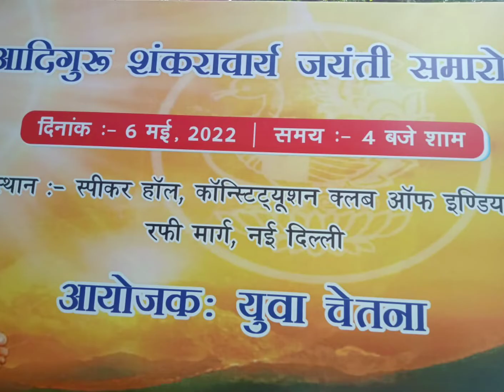Adi Guru Shankaracharya Jayanti Utsav Highlights, Organised by Yuva Chetna